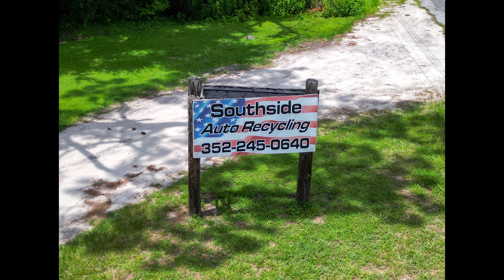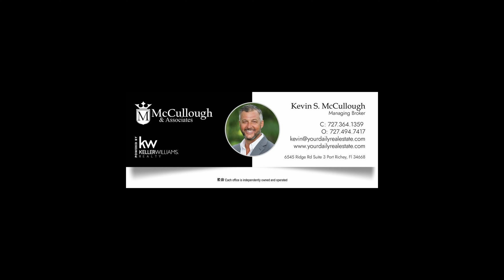Auto Salvage & Recycling / Junk Yard Sale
Business and Real Estate For Sale HUGE OPPORTUNITY